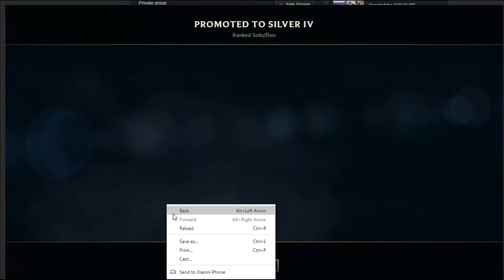LeBlanc MONTAGE GAMEPLAY HIGHLIGHTS - LOL PH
More videos INCOMING

Upcoming videos
Call of duty modern warfare remastered
1hr series gameplay of Ghost Recon Wildlands
Black Desert Online SEA Money Per hr
More Mobile Legend gameplay

This channel listen to its viewers game suggestions & others on how to improve the channel.

We are also planning a future livestream on youtube and facebook once its available.